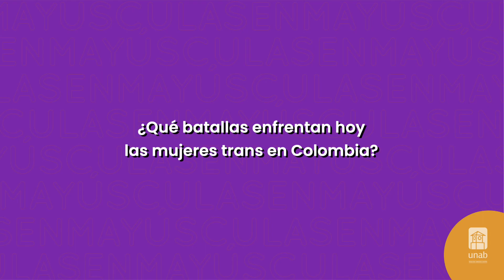¿Cuáles son los principales flagelos que enfrentan las mujeres trans en Colombia? I En Mayúsculas